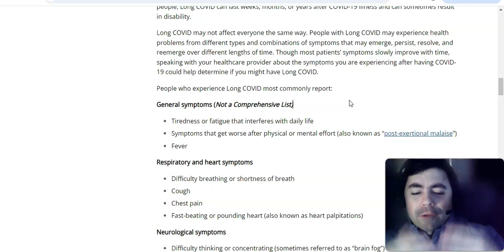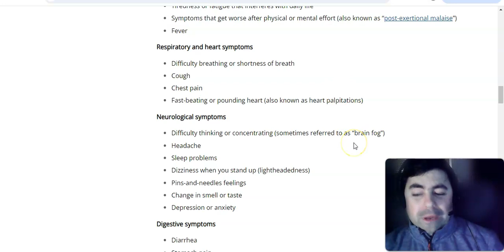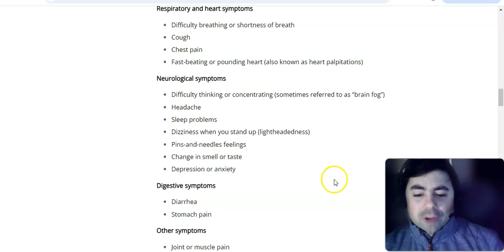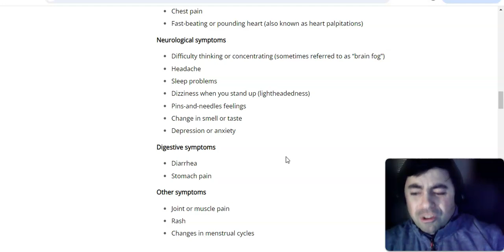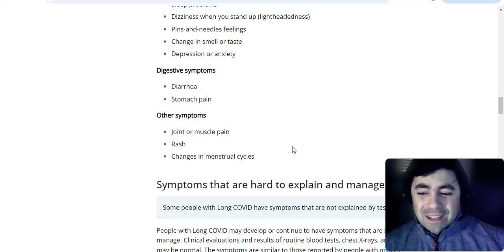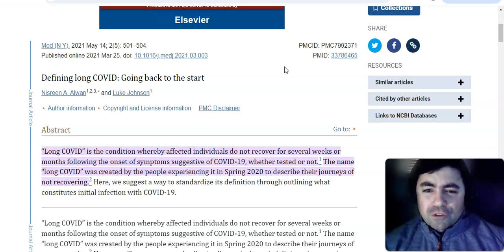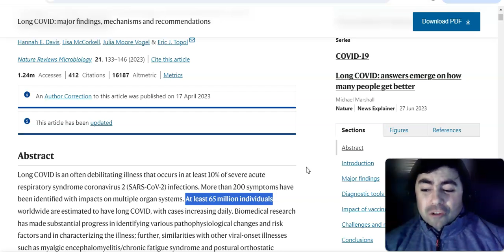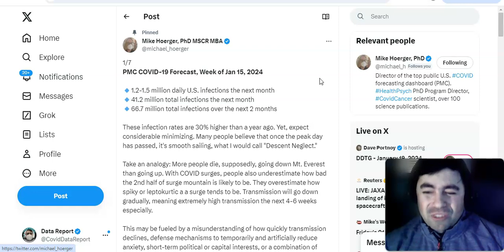Friday Morning's Pandemic: Update Long Covid Is A Global Emergency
In this video, we talk about long Covid and how it is a global emergency.